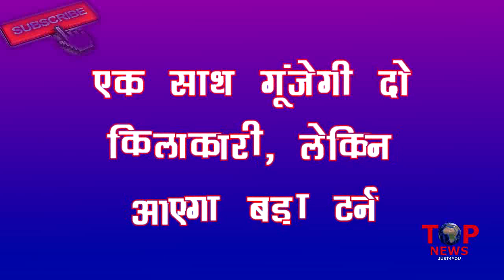YRKKH: OH-NO! Operation Theatre से गूंजेगी “दो किलकारियां” लेकिन उसके बाद आएगा ये खौफनाक मोड़